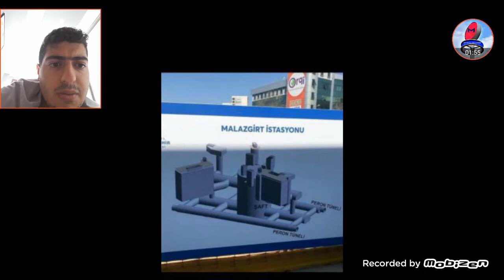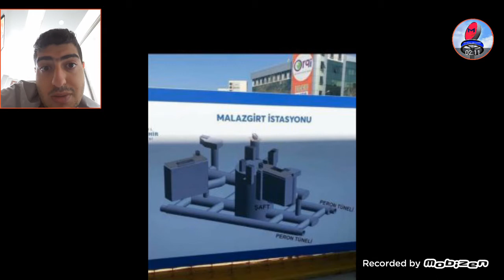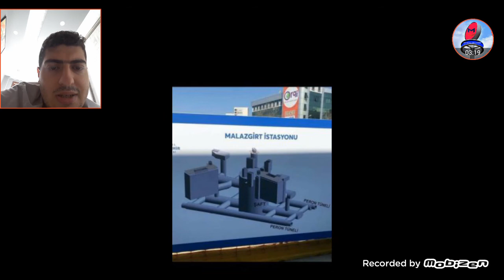M1B METRO HATTİ HALKALİ KİRAZLI AĞUSTOS 2021